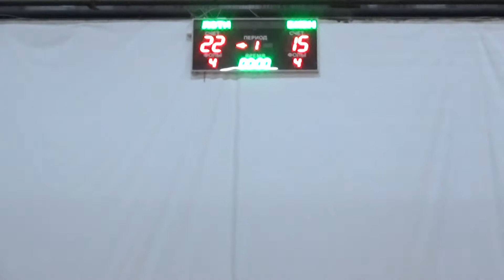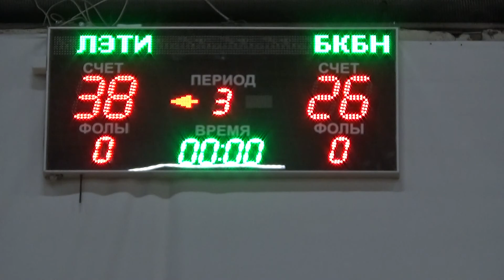ЛЭТИ - БКБН ( первая половина матча)